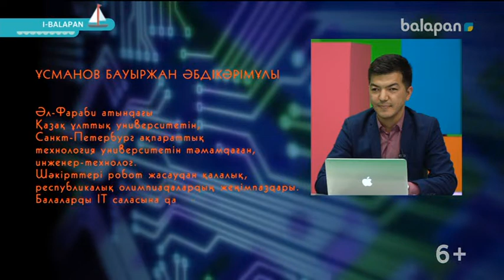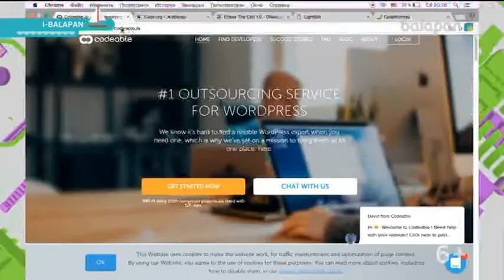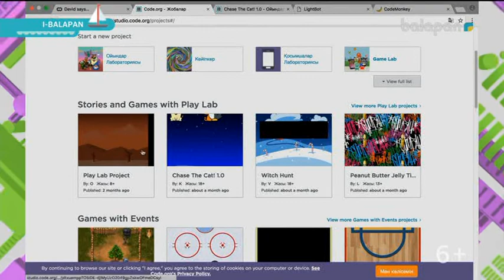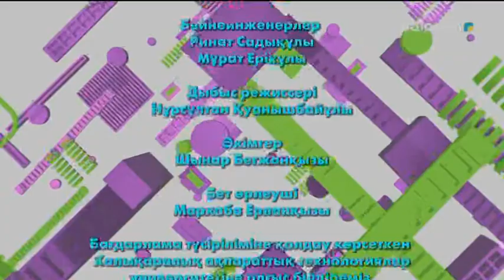«I-balapan». Танымдық бағдарлама (2018 ж ) 03-07-2018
Интернет кеңістігіндегі танымал бағдарламалар мен платформалардың көмегін пайдаланып, өзінің сапалы контентін жасауға баулу – i-balapanның басты мақсаты.  Хабар барысында балалар IT саласындағы жаңа білім мен  мүмкіндіктерді игеріп, өзі өнім жасай алатын толыққанды маманға айналады. Цифрлық технологияларды шынайы білім көзі ретінде пайдаланудың жолдарын меңгертіп, балалар арасында жаңа технологияларға деген сапалы және саламатты көзқарастың қалыптасуына ықпал етеді.